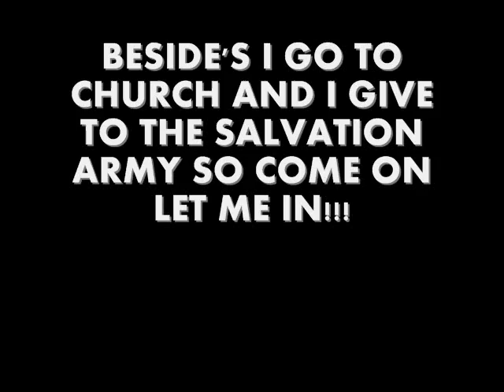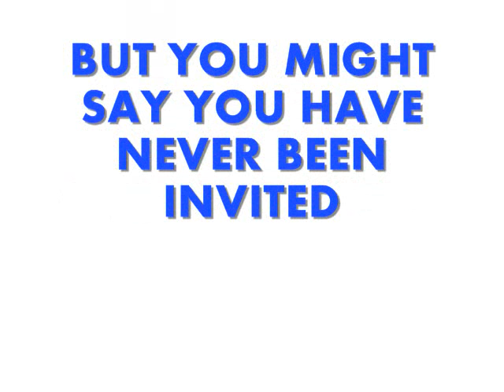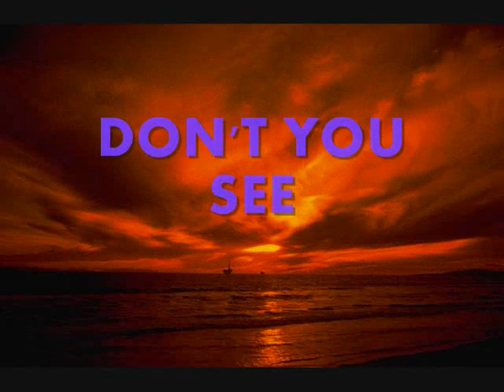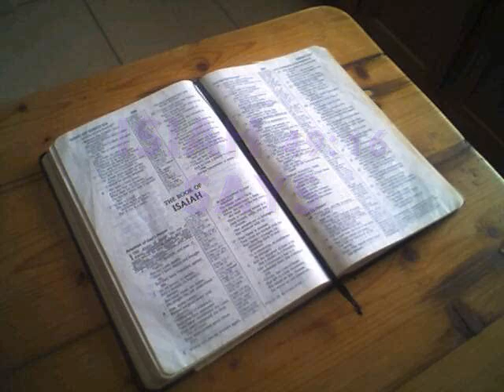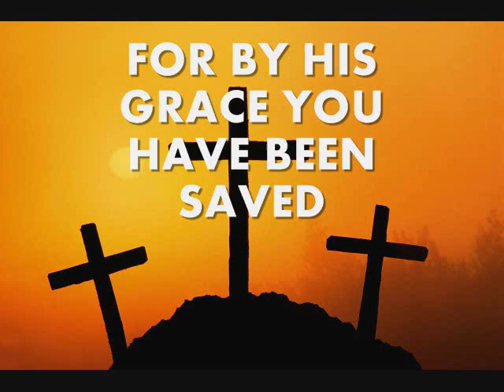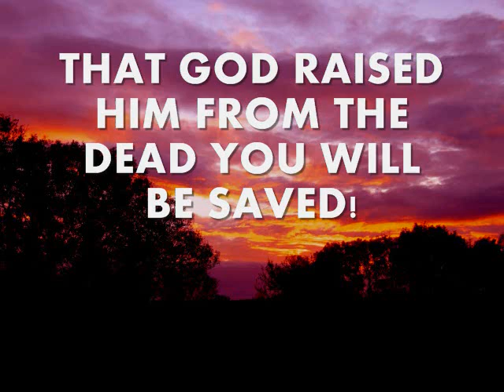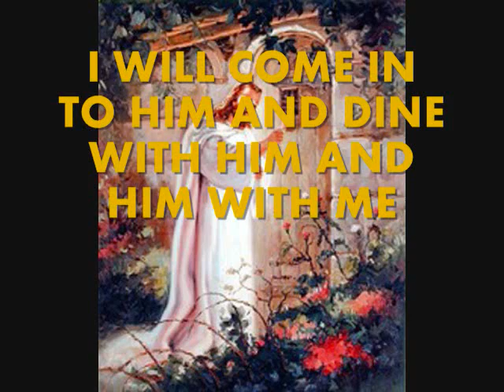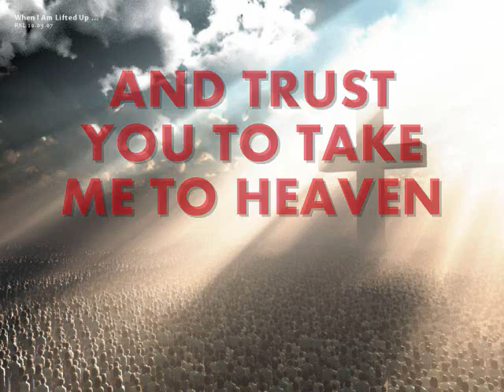THE QUESTION??????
A MUST SEEE!